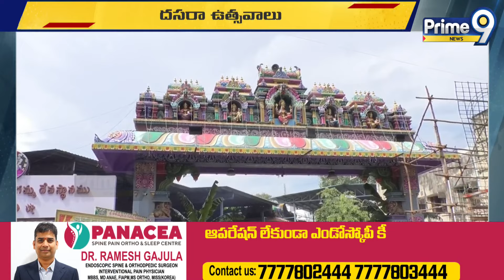ఘనంగా తాతయ్య గంట గంగమ్మ అమ్మవారి దసరా ఉత్సవాలు | Dussehra Celebrations | Prime9 News